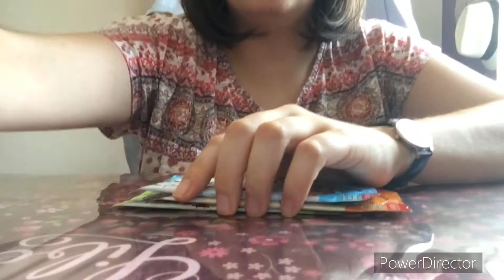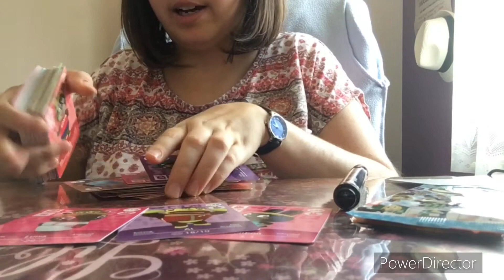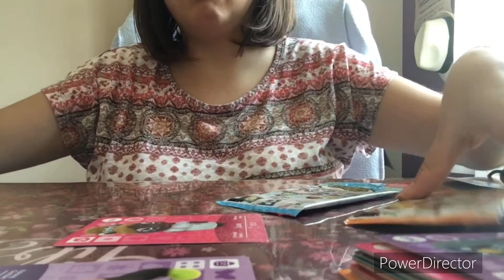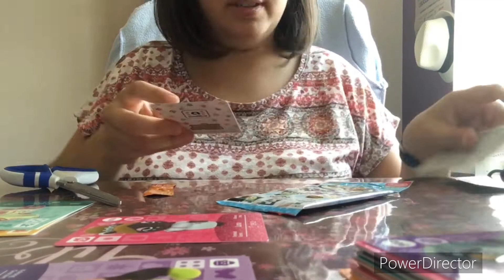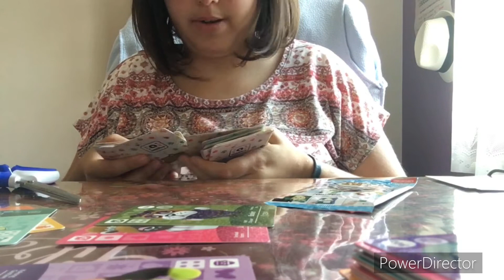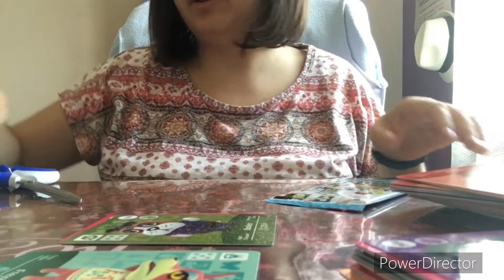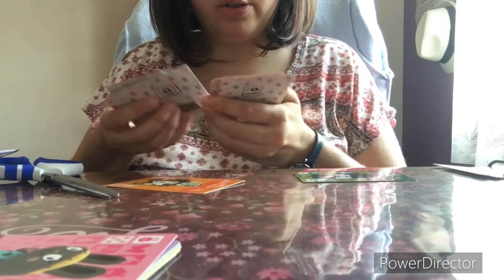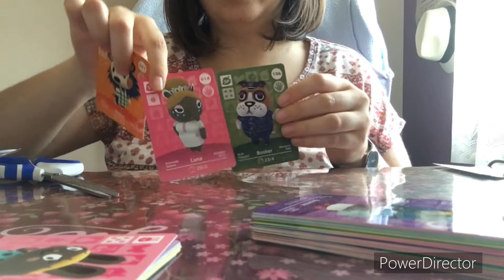Ouverture de booster animal crossing